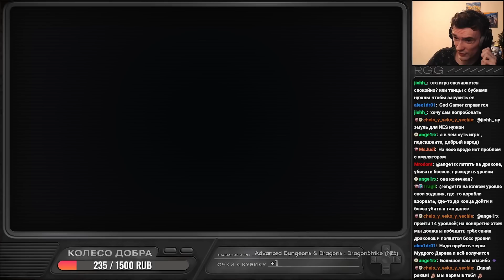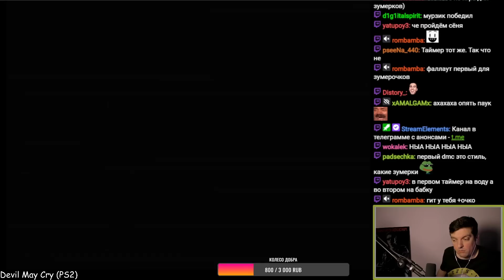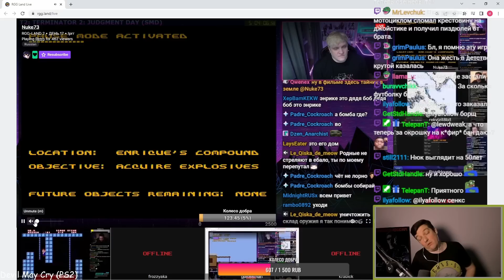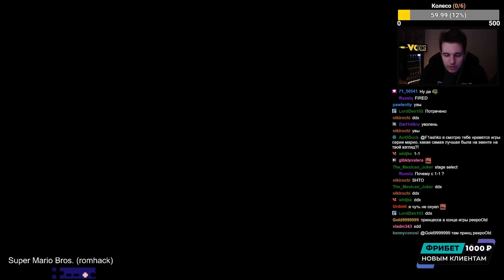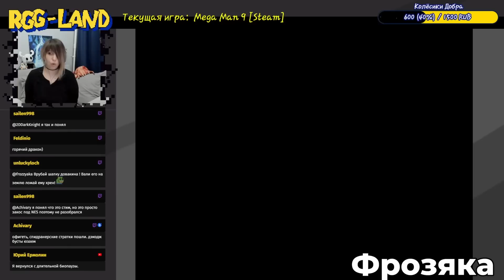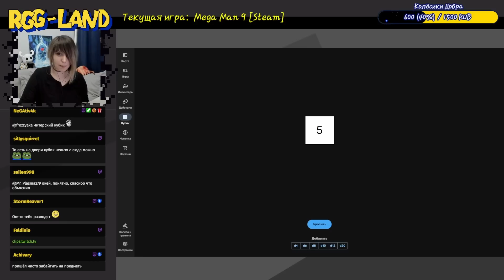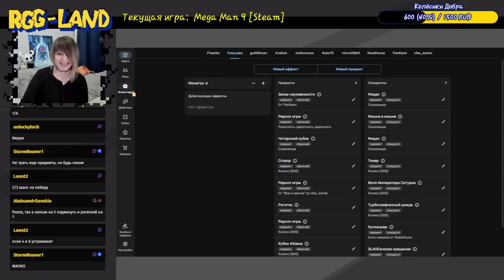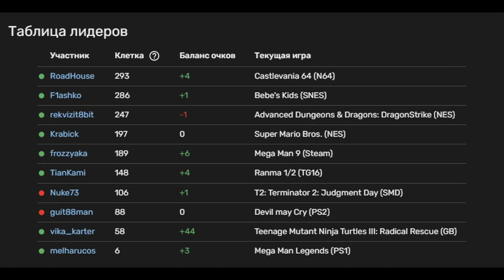Сговор // RGG-LAND 2 Хайлайты, день 17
RGG-LAND 2 Хайлайты, день 17
Сговор